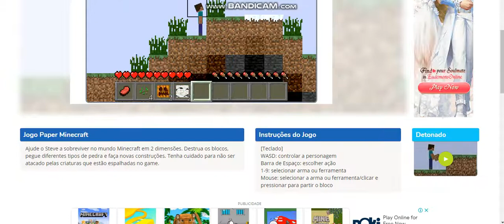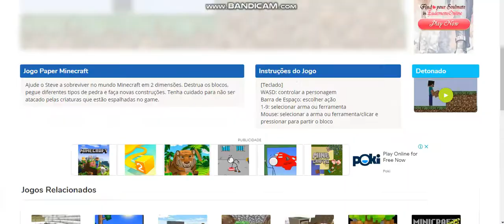Especial 401 Inscritos Jogando 100 Jogos ( 99 )